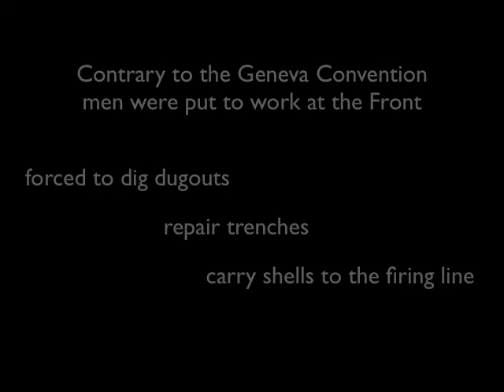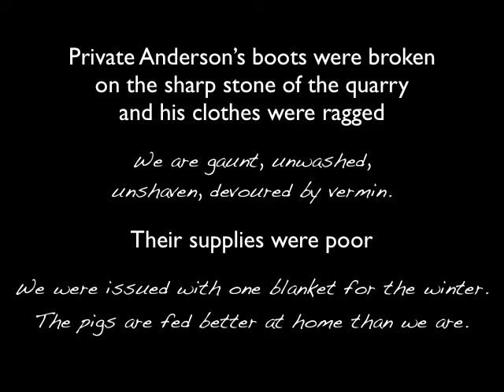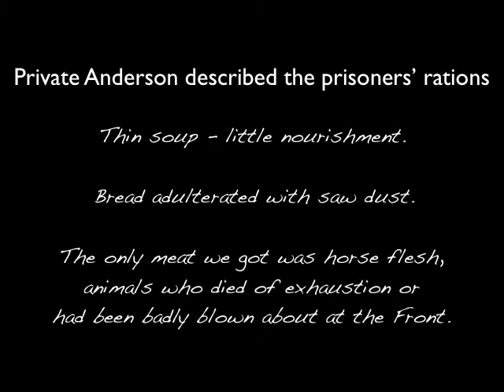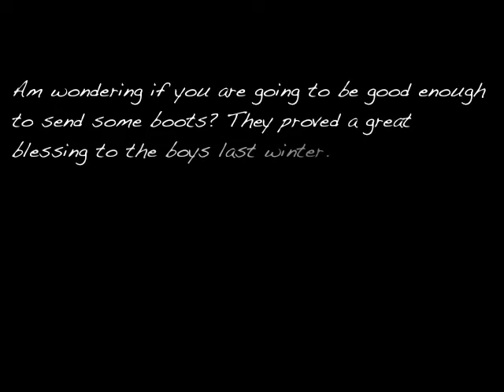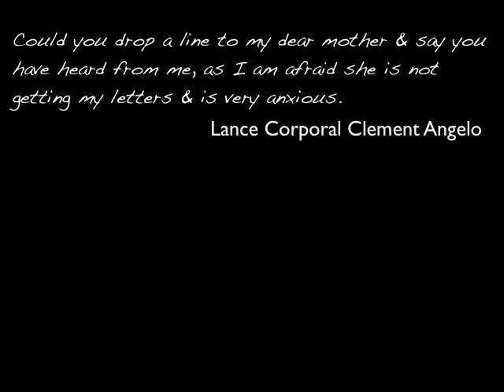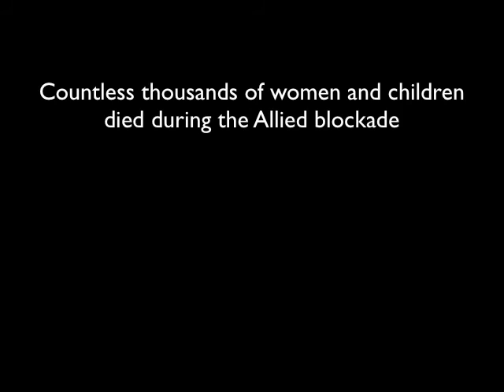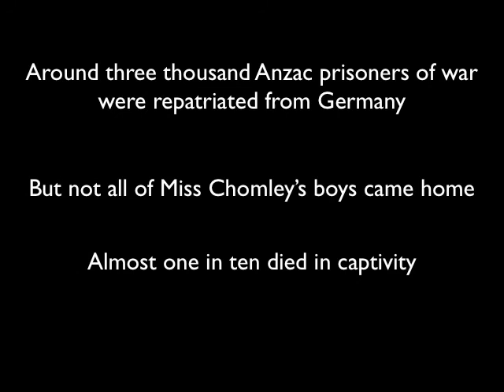The Angel of the Prison Camps